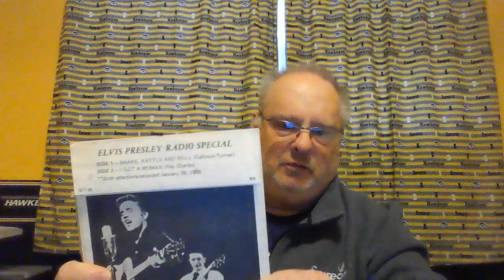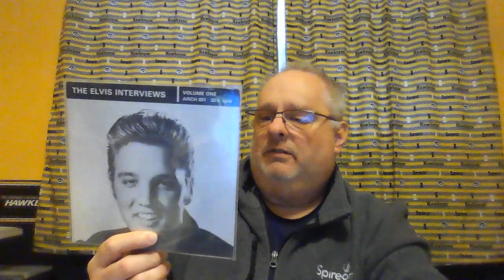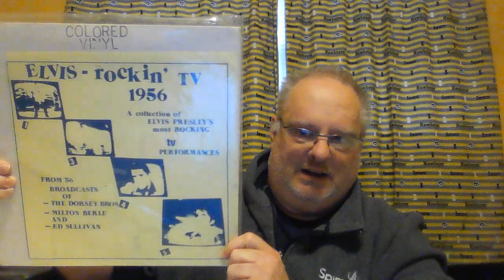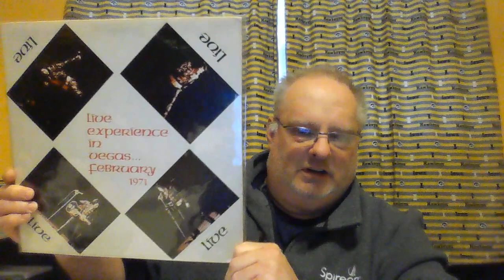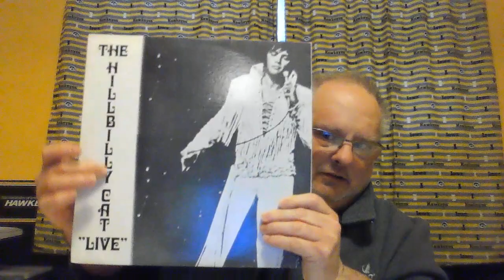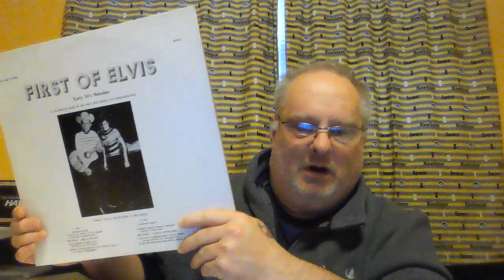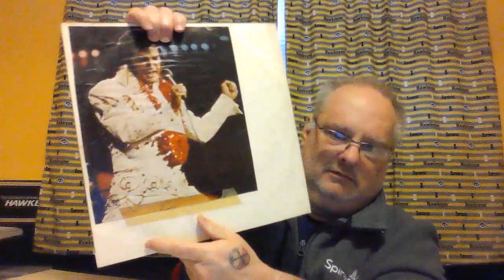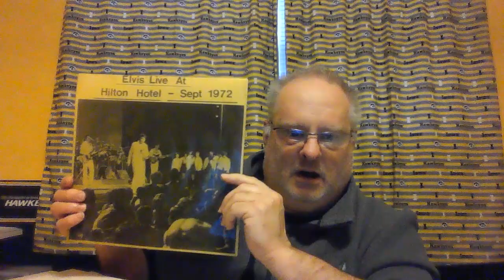WIN 20210328 17 57 05 Pro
My rarest bootleg vinyl